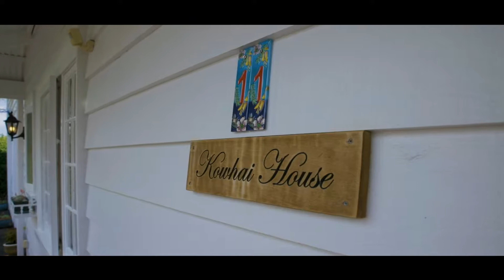11 Kowhai Park Road, Maunu B&W